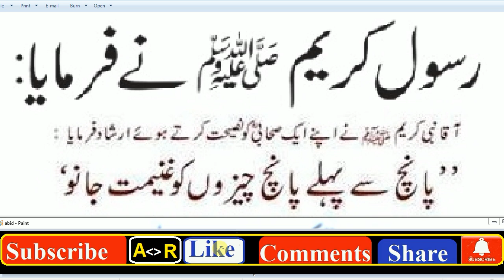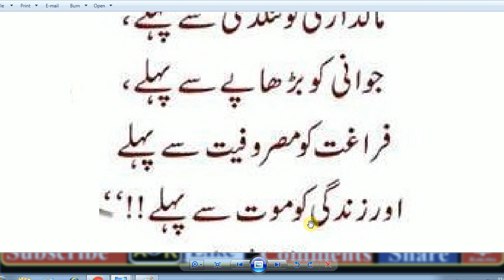Daily Amal / HAZRAT MUHAMMAD (S.A.W) Ka Farman Hai